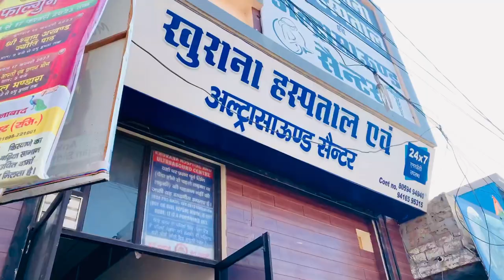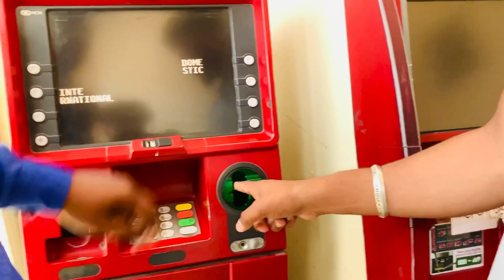FAKE GLASS PRANK 🤣😂vlogs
prank video,
prank videos funny,
pranks,
prank on public funny,
prank buzz ayan new video,
prank on strangers in metro,
prank on boyfriend,
prank him john,
prank call,
prank audio,
prank aniq,
prank alieff irfan,
prank ammar nazhan,
prank app,
prank audio call,
prank asad hagio,
prank ai team,
prank atariisho badiyo,
prank africa,
a prank too far hazbin hotel,
a prank too far hazbin hotel reaction,
a prank too far part 2,
aj prank video,
a prank that went too far,
a prank broken screen,
a prank phone call,
a prank call voice,
prank buzz,
prank buzz best pranks,
prank boyfriend,
prank boss,
prank best friend,
prank boy,
prank baim wong kdrt,
prank blind man eating ice cream,
prank bax,
prank bathroom,
b praak songs,
b praak,
b praak songs mashup,
b praak live performance,
b praak jhanjar song,
prank call video,
prank call voices to use,
prank call sounds,
prank calls funny,
prank call audio girl voice,
prank call police,
prank calling scammer,
prank calls nephew tommy,
prank channel,
prank couple,
cp prank,
c pranks,
cp prank videos,
cp prank lcd,
cp prank new video,
cp prank odia,
cp prank delhi,
cp prank video delhi,
c prank with friends.c,
cp prank chandbali,
prank dog,
prank dog sound,
prank dial,
prank drive thru,
prank dance,
prank day,
prank dekho india,
prank dial prank calls,
prank dhar mann,
prank drowning in the pool,
d pranker,
d prank on lexi,
d prank videos,
prank emotional,
prank em john meme,
prank em john original,
prank encounters,
prank ethiopia,
prank em john roblox,
prank elevator,
prank english,
prank eddy,
prank escalator,
e prank video,
e prank machan,
elijah wood prank interview,
elevator prank,
exploding basketball prank,
escalator prank,
end of the world prank,
egg prank,
emotional prank,
extra hand prank on girl,
prank funny,
prank funny videos,
prank family,
prank fighting,
prank fart,
prank fails 2022,
prank fleury and janet,
prank fiera,
prank fartuun balbalaarka,
prank friend,
ff prank,
ff prank video,
ff prank video with girl,
ff prank training,
ff prank sinhala,
ff prank on girlfriend,
ff prank noob,
ff prank video bangla,
ff prank bangla,
ff prank no internet,
prank girlfriend,
prank girl,
prank gf,
prank ghana,
prank ghost,
prank gone wrong binaril,
prank gone wrong gun,
prank gone wrong mailbox,
g prank video,
prank hindi video 2022,
prank him john original video,
prank him john meme,
prank him john roblox,
prank hantu,
prank horror,
prank him frieza,
prank hindi,
prank hood,
prank him john all endings,
h prank videos,
h pranks kannada,
horror prank,
hickey prank on boyfriend,
hit and run prank,
horn prank,
harana prank,
harshit prank video,
how to prank call,
how to prank on omegle,
prank india,
prank in india 2022 new,
prank in lift,
prank in the hood,
prank invitation,
prank invasion reactions,
prank interview with elijah wood,
prank in pakistan,
prank interview,
prank ideas,
i pranked america's most,
i pranked my friend as a dog,
i pranked my friend with a morphing mod in minecraft,
i pranked my friend in minecraft,
i pranked my girlfriend dancing another girl,
i pranked zias he got mad,
i pranked nikocado avocado,
i pranked ray allen,
i pranked jenna ortega,
i pranked hector,
prank jalals,
prank jail call,
prank janet and fleury,
prank jokes,
prank john,
prank jealous,
prank japan funny,
prank just for laughs gags,
prank jumpscare video,
prank joker,
aj prank,
j pranks,
aj prank video new 2022,
aj prank oye it's prank,
aj prank new video,
aj prank call,
aj pranks opto,
aj prank video new 2021,
aj prank new,
aj prank telugu video,
prank king new video 2022,
prank king video new,
prank king entertainment,
prank kiss,
prank king natok 2022,
prank king natok,
prank king new natok,
prank korea,
prank kids deck master duel,
prank king song,
k prank factory,
k prank factory break up,
k prank video,
k prank kabir k prank,
kovai 360 prank in tamil,
korean prank,
kidnapping prank,
kathu karuppu kalai prank tamil,
kiss prank video new 2022,
kissing prank on my girlfriend she cried,
prank lift,
prank love bangla natok,
prank love,
prank love natok,
prank library,
prank la street avec les berywam,
prank lii caato,
prank laming,
prank lyrics,
prank life,
prank magic tricks,
prank magic video,
prank master,
prank master 3d,
prank my dad,
prank malayalam,
prank my boyfriend,
prank music,
prank my girlfriend,
prank mom,
mom pranks,
mom pranks son with phone,
m prank video,
m pranks,
mom pranks son in the best way,
mom pranks daughter,
mom pranks daughter she got jumped,
mom prank call,
mom pranks what's up moms,
mom pranks daughter in car,
prank new,
prank natok,
prank new video,
pr on boyfriend p